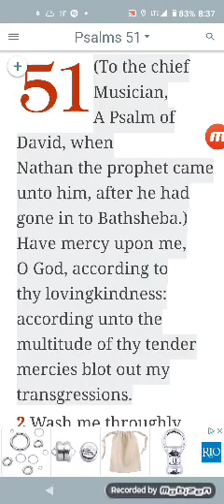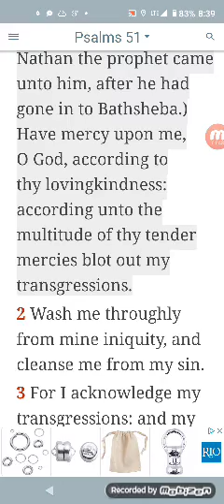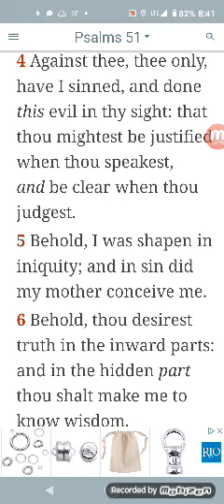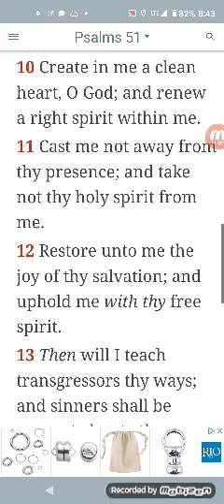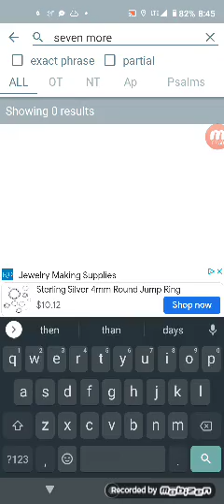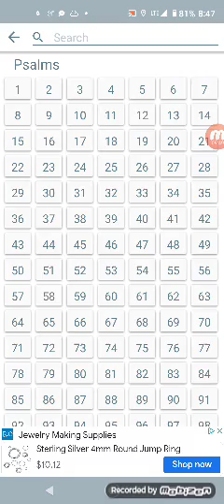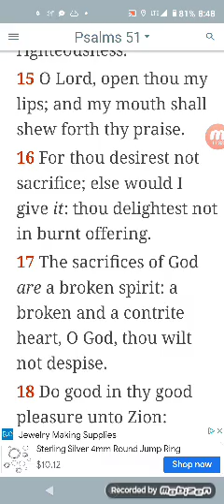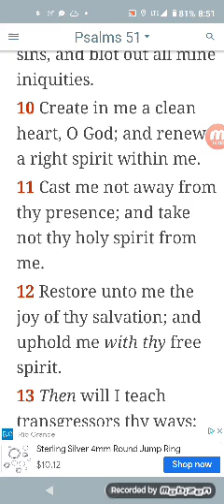psalm chapter 51